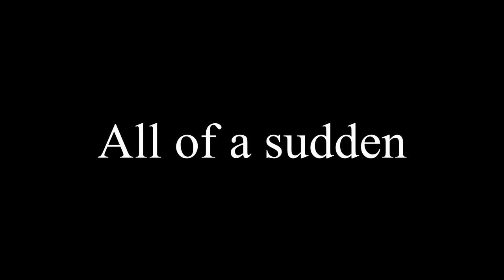I Got Extremly Sea Sick (Long Beach Island. Ep 3)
Fishing for blues on heavy waves